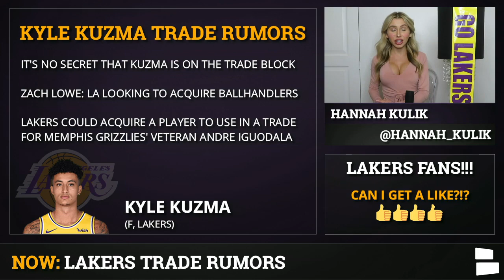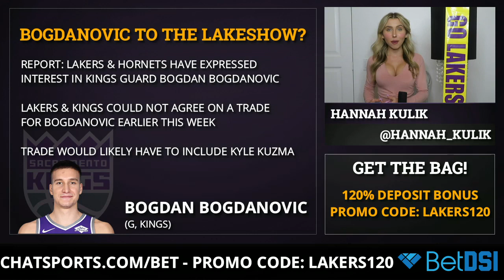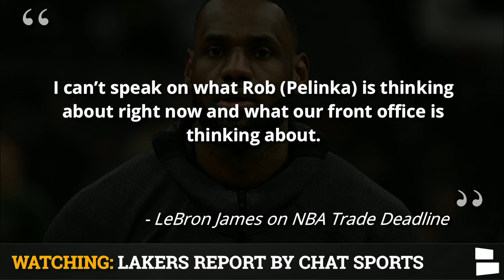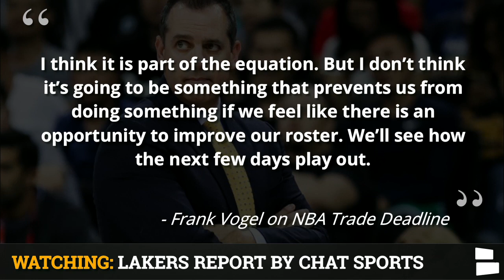Lakers Trade Rumors: Kyle Kuzma For Andre Iguodala, Robert Covington or Bogdan Bogdanovic?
The 2020 NBA Trade Deadline is less than 72 hours away & there are plenty of Lakers trade rumors going around the NBA focusing on players such as Kyle Kuzma, Andre Iguodala, Bogdan Bogdanovic, Robert Covington & even Darren Collison.

NBA trade rumors have surfaced regarding the Los Angeles Lakers & Kyle Kuzma, who has been on the trade block for the majority of the 2019-20 NBA season. The Lakers reportedly turned down a Kyle Kuzma trade offer from the Sacramento Kings, because the Kings would not include Bogdan Bogdanovic in the deal. Recent reports suggest the Lakers are pursuing a trade for Marcus Morris & Andre Iguodala, but could wait to see if Iggy gets bought out by the Memphis Grizzlies.

Robert Covington has been the subject of NBA trade news because the Minnesota Timberwolves are shopping the all-defensive 1st team player & want two 1st round picks in return. That means the Lakers are likely out on a Robert Covington trade because LA does not have enough draft capital. LeBron James & Head Coach Frank Vogel are not concerned about making a move before Thursday’s NBA trade deadline. However, one player that could be an option in NBA free agency is Darren Collison, who wants to come out of retirement & play in LA.

Laker Nation! We are the fastest growing Lakers YouTube channel on the internet!

Here is the complete list of Lakers trade news & rumors on today’s show:
- Kyle Kuzma trade rumors
- Bogdan Bogdanovic Trade?
- Andre Iguodala trade?
- Robert Covington trade?
- Sign Darren Collison?

For all your content on Facebook, check out the Lakers news and rumors Facebook

You can follow Lakers Report host Hannah Kulik on Instagram